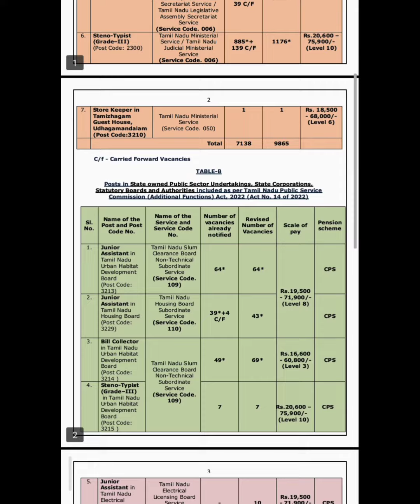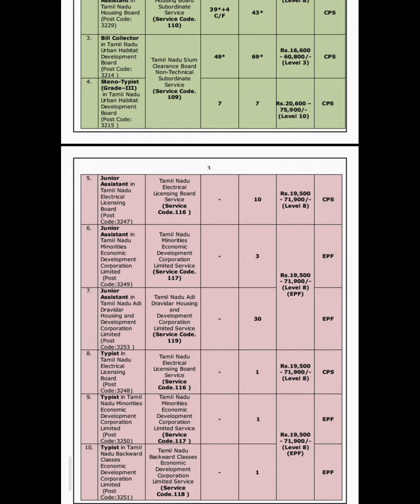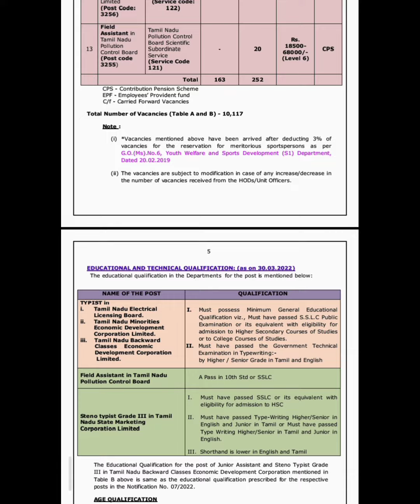group 4 vacancies officially increased#selection tnpsc